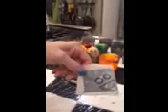PACtivity - Create and Eggmogi